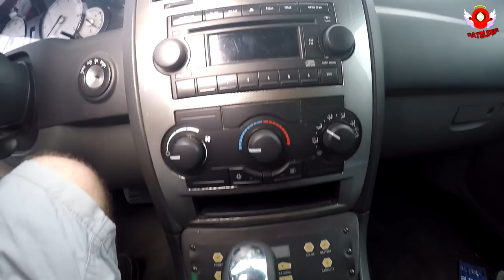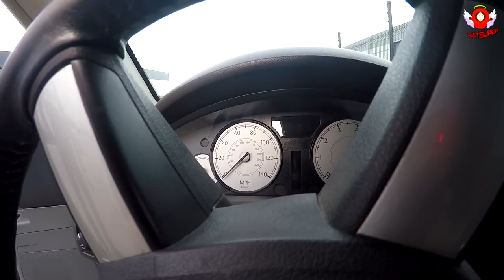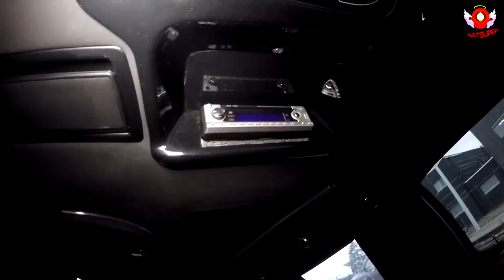LIMOUSINE CHRYSLER 300C + 8M DE LONG ! CARVLOG 🔥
Pouf Pouf Youtube ! On se retrouve pour un nouvel épisode de SuperCarVlog avec une journée à American Garage ! Spécialisé dans la voiture américaine import / mécanique :)

Limousine longueur 8.20m Chrysler 3.5 v6
Deuxième : Limousine Lincoln

Merci pour l’accueil !

Aucune nouvelle de Park ... 🦊